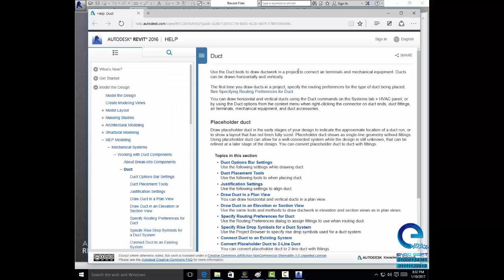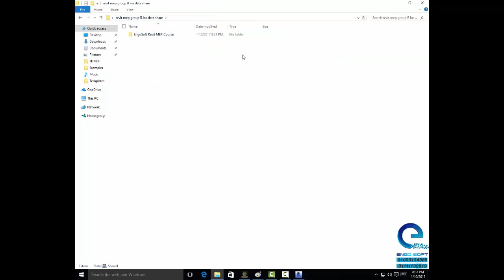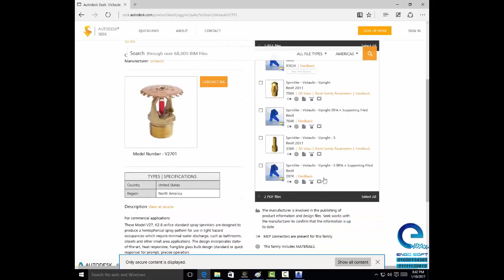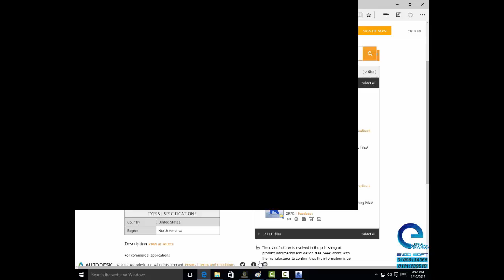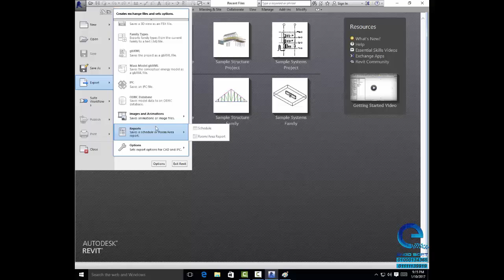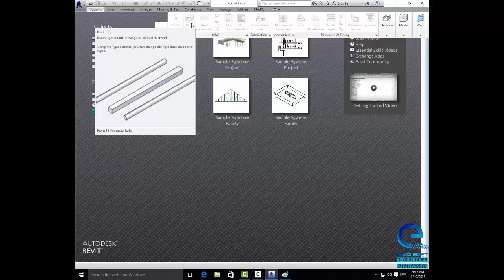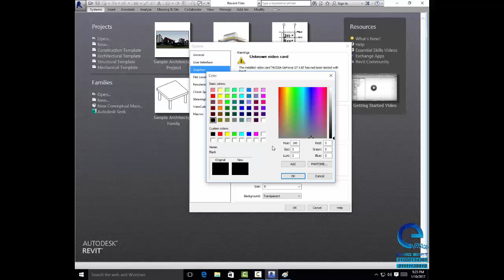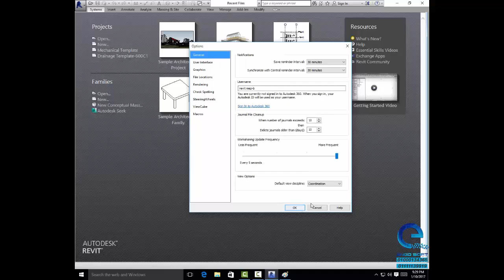Revit mep lecture 1 / الريفيت الميكانيكى المحاصرة الأولى